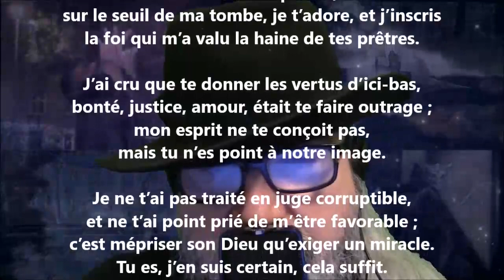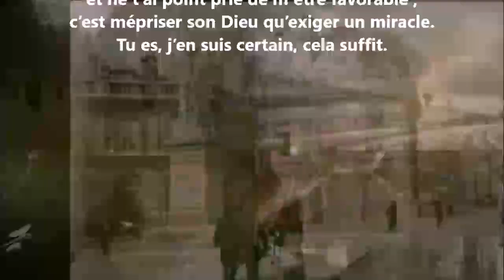Héliodore - Édouard Ducoté lu par Yvon Jean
1 461 lectures de mes poèmes sur cette chaîne :
Tome 468 complété (quatre cent soixante-huit), publié, mai 2022...